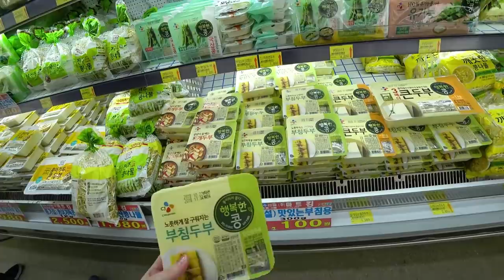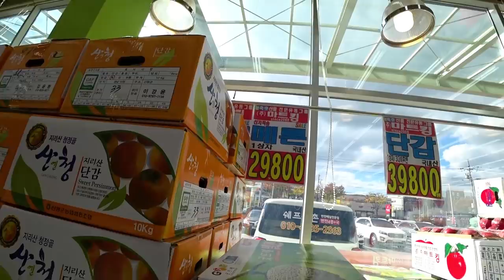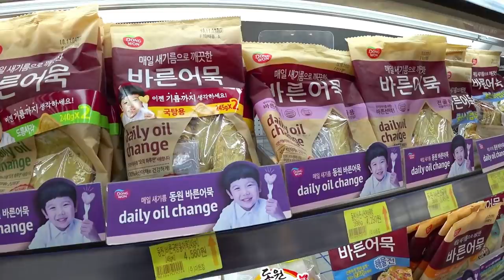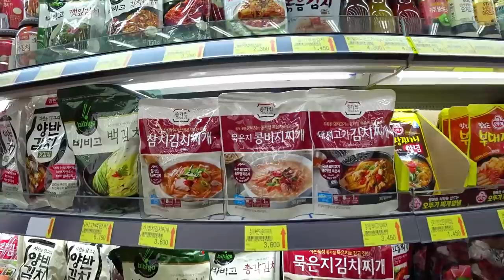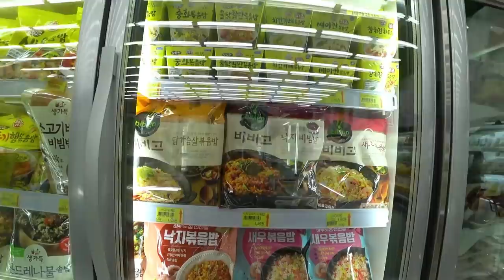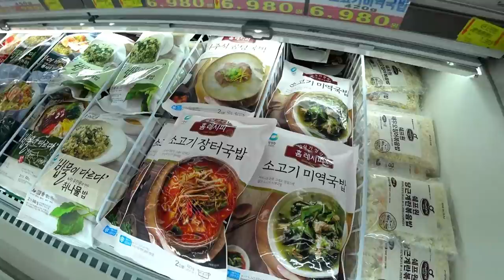Бюджетный супермаркет в Корее! Покупаем продукты ;)